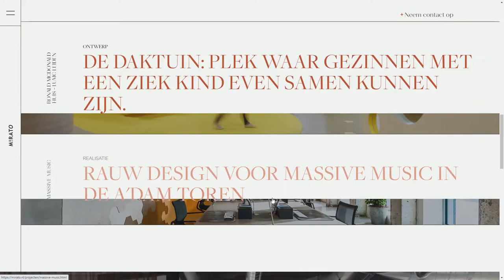Mirato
Mirato By Maibru From Netherlands
Mirato designs and realizes future-proof work environments where ideas, ambitions and stories are able to grow.